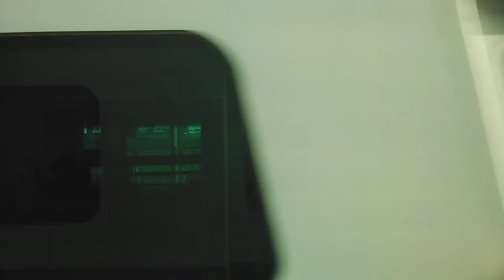[2020.06.09] 한국철도공사 경춘선 대성리~상봉 (1)